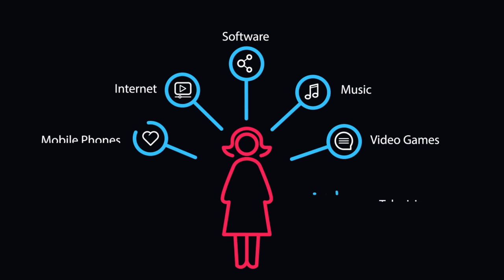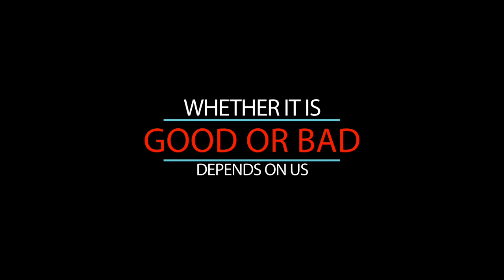Infomercial - Media and Information Technology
Group 6 - STEM 5 - SBC-R
De Vera
Guerrero
Mondez
Reyes
Santos